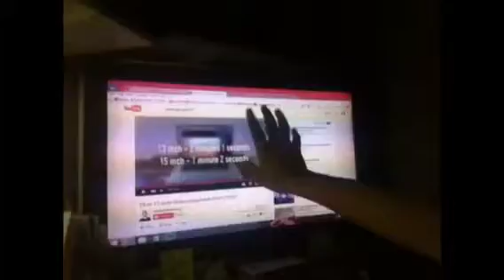Field Trip To The Salton Sea and Salvation Mountain!!!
Thank you so much for joining the long journey of Ashlee traveling to the Salton Sea and to the Salvation Mountain!! It was truly one of the best times of my life!!! :) Don't forget to smile!! :)

~~!!All Ashlee’s Awesome Sauce Social Media Links!!~~

~Vine: Awesomeness is Ashlee

~Strong Encouraging Quote~
Be the best you can be.
Unless you can be a pizza.
Than be a pizza.
Everyone loves pizza
~Pewdiepie